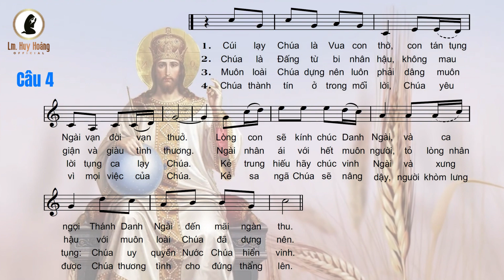Thánh Vịnh (Psalm) 144 | Đáp Ca Chúa Nhật 14 TN-A - Cô giáo Hồng | Thánh Ca Huy Hoàng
🎵 Đáp Ca Thánh Vịnh 144: Chúa Nhật 14 TN-A
🎼 Sáng tác: Lm Huy Hoàng
🎙 Trình bày: Cô giáo Hồng
🎼 Hòa âm: Tư Dung
© Video Copyrighted by: Thanh Bình